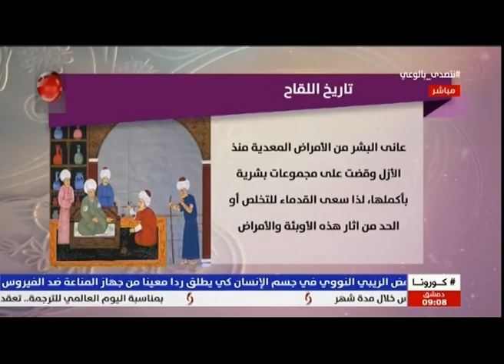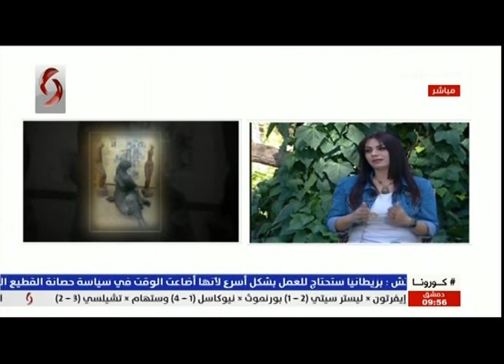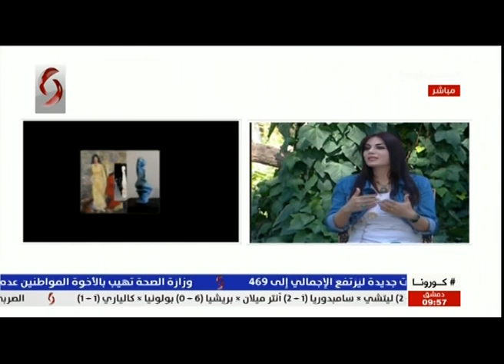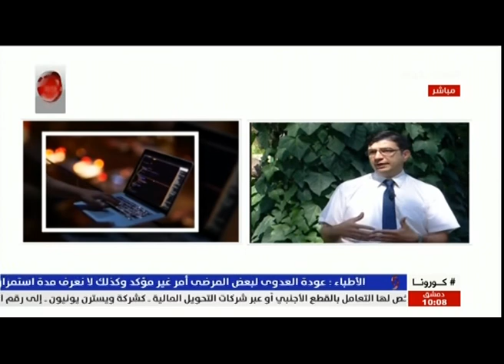صباحنا غير 2020/7/4 ليا نحاس & نور الابراهيم